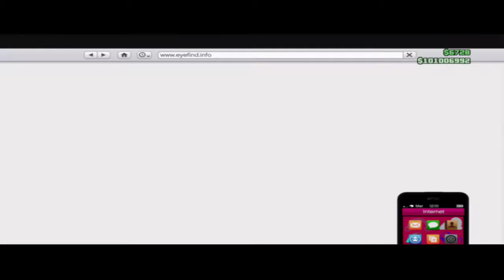le monde online gta 5 fait le 23 06 2018 TRANCIE 26 1974